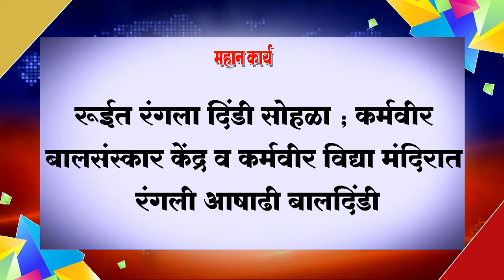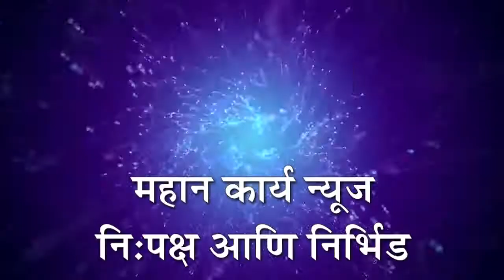❏रूईत रंगला दिंडी सोहळा ; कर्मवीर बालसंस्कार केंद्र व कर्मवीर विद्या मंदिरात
❏रूईत रंगला दिंडी सोहळा ; कर्मवीर बालसंस्कार केंद्र व कर्मवीर विद्या मंदिरात रंगली आषाढी बालदिंडी